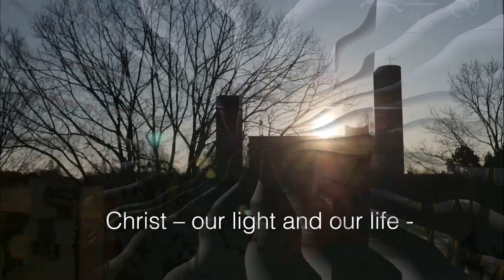HALLELUJAH Tenor Sax James Kilian